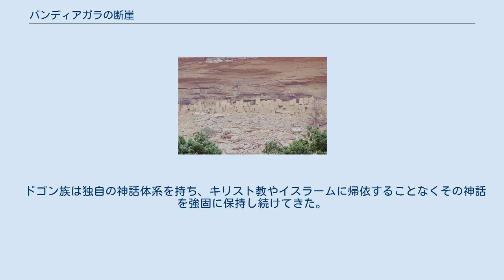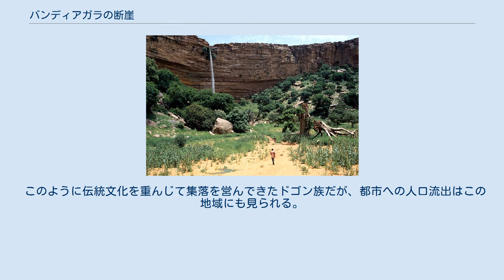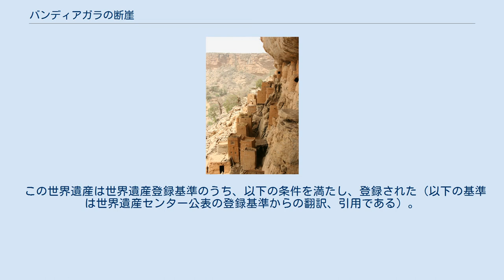バンディアガラの断崖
断崖の近接光景 バンディアガラの断崖（バンディアガラのだんがい、仏: La falaise de Bandiagara）は、マリ共和国のドゴン族居住地域となっている断崖。
その壮観な自然環境と、マルセル・グリオールの紹介によって広く知られるようになったドゴン族の文化が保持されている地域であることから、ユネスコの世界遺産に登録されている（ID516）。
 この断崖の標高差は500mであり、幅は150kmに及んでいる。
この断崖の所々や、断崖の裾野に、ドゴン族はおよそ700の村落を作り、25万人ほどが暮らしている。
ドゴン族がこの地に定住を始める以前にはテラン族 (Tellem) たちの居住地として使われていたが、ドゴン族の流入によって駆逐されテラン族はドゴン族に吸収された。
 ドゴン族は独自の神話体系を持ち、キリスト教やイスラームに帰依することなくその神話を強固に保持し続けてきた。
この神話の中には、シリウスに関する非常に高度な知見が含まれているとされ、オーパーツ的な知識として注目されたこともあるが、その後の調査では、ごく一部のドゴン族グループにしかシリウスに関する神話は存在しないことが判明、またそのシリウス神話に関しても、シリウスが連星であることが知られておらず、決して高度な天文知識は含まれていないことが判明している（ドゴン族の神話を参照）。
 このように伝統文化を重んじて集落を営んできたドゴン族だが、都市への人口流出はこの地域にも見られる。
また、観光客が押し寄せることによって、伝統的な儀式の位置づけなども変容しつつあることなどが指摘されている。